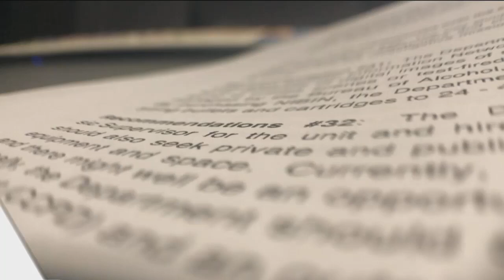Six locals arrested in Sarasota County retail theft bust